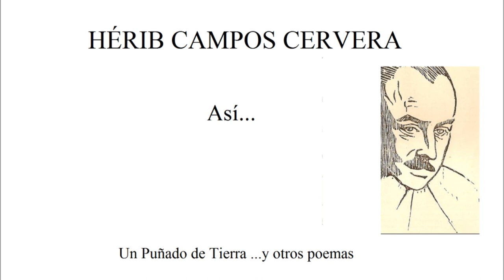Así... - Hérib Campos Cervera